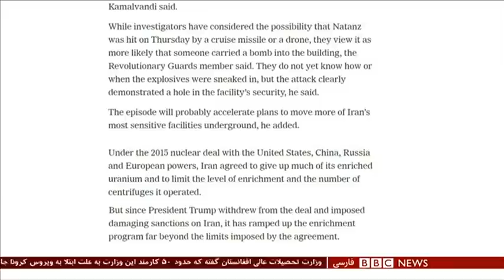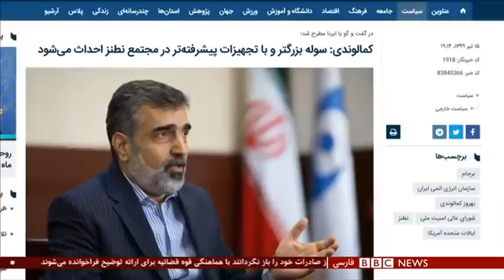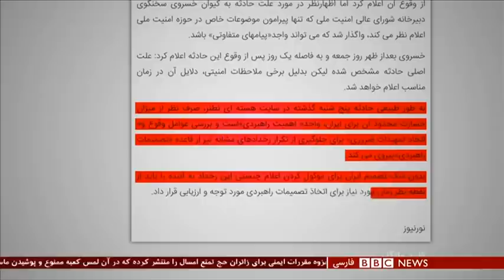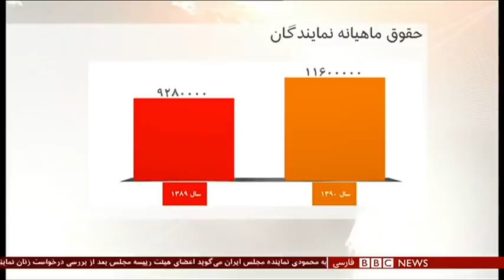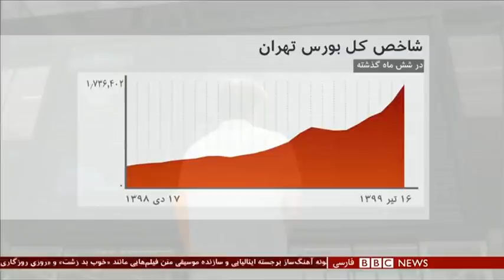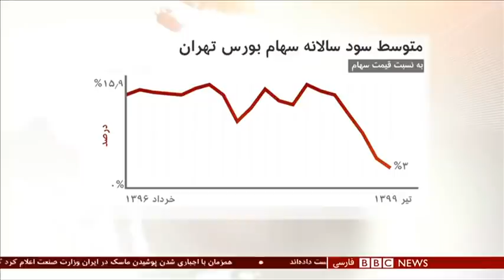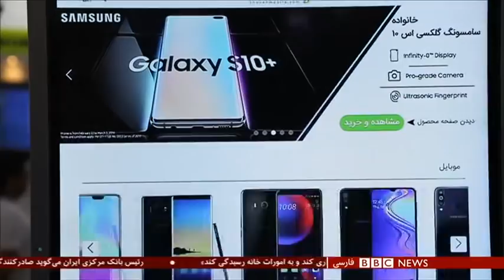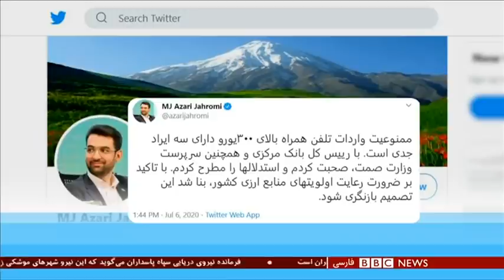انفجار در نطنز؛ آیا کار اسرائیل بود؟ شصت دقیقه ۱۶ تیر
روزنامه نیویورک تایمز به نقل از دو منبع میگوید که حادثه اخیر در یکی از اماکن تاسیسات هسته ای نطنز، بمبگذاری بوده. این روزنامه به نقل از منبعی در سپاه پاسداران عامل حادثه را مواد منفجره اعلام کرده و از قول یک مقام اطلاعاتی در خاورمیانه گفته که انفجار، کار اسرائیل بوده. البته اسرائیل دست داشتن در این حادثه را نه تأیید کرده، نه تکذیب. وبسایت نورنیوز نزدیک به شورای عالی امنیت ملی ایران حادثه پنج شنبه گذشته در مجتمع نطنز را دارای « اهمیت راهبردی» توصیف کرده و گفته که دلیل تصمیم ایران برای موکول کردن اعلام چیستی آن به آینده، زمان مورد نیاز برای اتخاذ تصمیمات راهبردی است.
گفتگو با سث فراناسمن/ خبرنگار ارشد روزنامه جروزلم پست
دامون گلریز؛ پژوهشگر صلح بین‌الملل در دانشگاه لاهه
یوسف عزیزی ؛ پژوهشگر سیاستگذاری عمومی در دانشگاه ویرجینیاتک